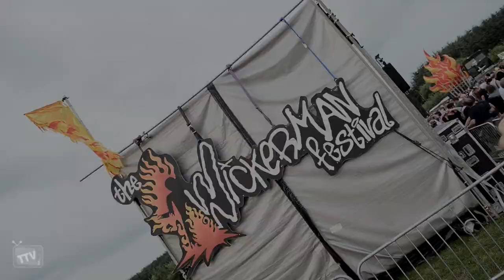Admiral Fallow - Tenement TV - Wickerman 2013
Acoustic session with Admiral Fallow backstage at Wickerman Festival 2013. Including the tracks Beetle in the Box and Guest of the Government.